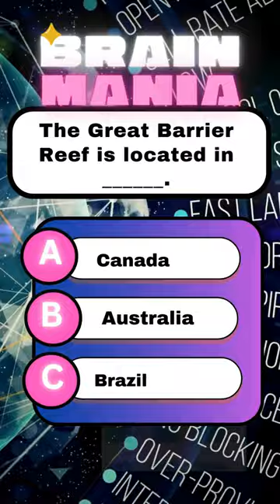Great Barrier reef 🪸 | Brain Mania